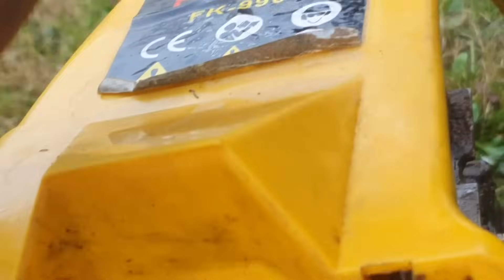PALIMO KINESKE MOTORKE !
Ne kupuj Flinke-Ne Valja !